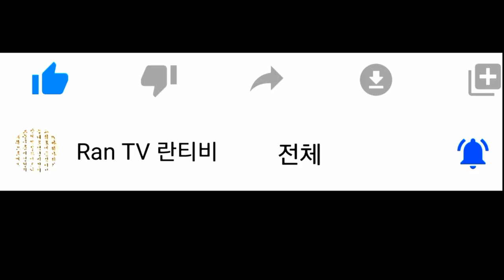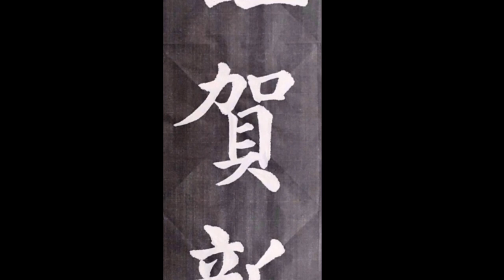새해인사 근하신년 謹賀新年 서예 calligraphy 안진경 해서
안진경체 집자하여 '근하신년'을 써 보았습니다.

타임스탬프
0:00 인트로
0:05 謹삼가할근
1:03 賀하례할하
1:44 新새신
2:24 年해년
3:02 최종화면
謹賀新年 근하신년 :삼가 새해를 축하(祝賀)   한다는 인사말(人事-)
=공하신년(恭賀新禧)

謹賀きんが新年しんねん. (=공하신년)
근하신년  謹賀新年  谨贺新年 ，恭贺新年 ，恭贺新禧 。
 (≒공하신희(恭賀新禧), 공하신년(恭賀新年)
meilleurs vœux pour la nouvelle année
(I wish you a) Happy New Year
Ich wünsche Ihnen ein glückliches Neues Jahr!
 lời chúc năm mới
Buon Capodanno!